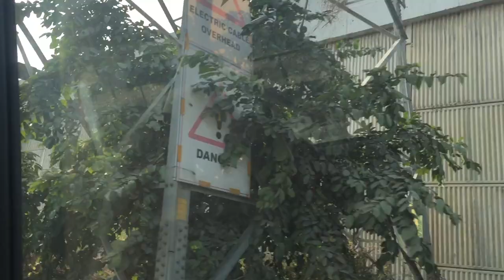Gurgaon Iffco Chowk Video (Watch And Subscribe Please)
View Of Iffco Chowk Road Of Gurgaon

gurgaon iffco chowk video

gurgaon iffco chowk red light area